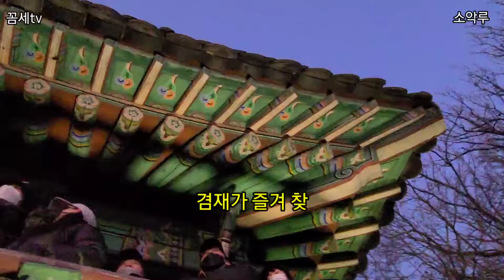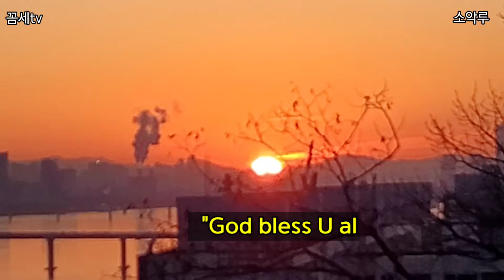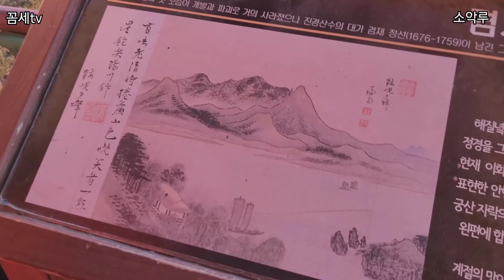임인년 해돋이 영상 | 궁산 소악루 | 겸재 정선 | 새해소망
궁산은  서울 서남쪽 강서구 한강변에 위치하는  높이 76m 산이다. 궁산이라는 명칭은 산자락에 양천향교(陽川鄕校)가 있어 공자(孔子)의 위패를 모셔 궁(宮)으로 여겼기 때문에 붙여진 이름이다. 임진왜란 때는 궁산 산성에 관군과 의병이 진을 치고 한강 건너편 행주산성에 주둔하는 권율(權慄) 장군과 함께 왜적을 물리쳤던 곳이다. 궁산은 이처럼 조선의 도성을 방비하는 전략적인 요충지였으며 한국전쟁 때도 군부대가 주둔하였다.  정상에는 소악루가 있다. 조선 후기 진경산수화(眞景山水畵)의 대가였던 겸재 정선(鄭敾)이 소악루에 올라 한강의 풍광에 취해 뛰어난 산수화 작품을 남겼다. 1977년 궁산은 근린공원으로 지정되었고 현재는 서울역과 인천공항을 연결하는 마곡철교가 궁산 앞으로 지난다. 한강을 내려다보며 올림픽도로 옆에 우뚝 솟은 궁산은 서울 서남쪽 해돋이 명소로 입소문이 나있다.  임인년 첫 날, 해돋이 영상을 시청자 여러분과 공유한다. 건강과 행복을 함께 소망하면서..